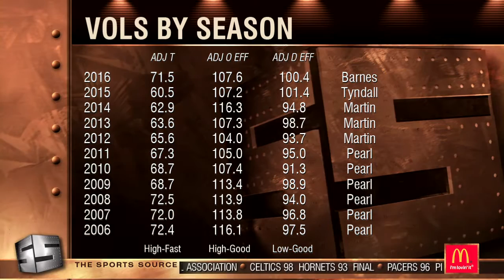12 13 15 Segment 5